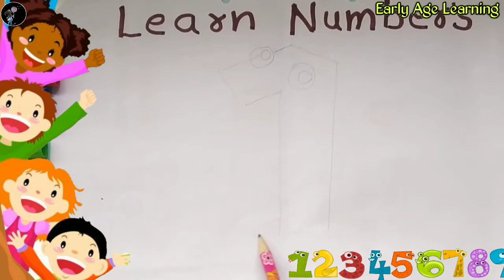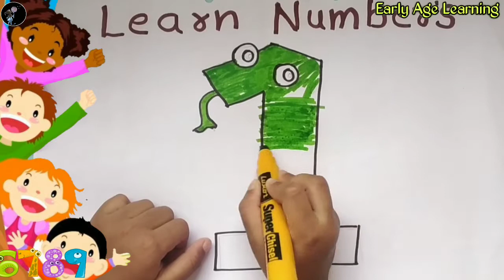Number counting for kids |Learn To Count numbers Learning Numbers 1 to 10 | Learning Numbers Videos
Number counting for kids | learn To Count numbers Learning Numbers 1 to 10 | Learning Numbers Videos | Numbers Videos | Kids

 This video is a depiction of educational videos for kids and learn to count numbers. This learning numbers video will helpful for kids to recognized numbers 1 to 10 and learn numbers 1 to 10 with fun-loving.

Preschoolers, Toddlers and kindergarten. Hope you like the content we create and provide for kids as well as parents and teachers.

Give your kids time, identify their hobbies, join them, enjoy them and give them valuable education, culture.

learning numbers 1 to 100, learning numbers 1 to 5, learning numbers 1 to 50,
learning numbers benefits for toddlers, numbers bbc, learning english, learning numbers book, learning numbers before and after, learning numbers british council, learning numbers bingo, learning numbers by dots, learning numbers baby,
numbers learning toys, numbers learning for toddlers, numbers learning app,  learning objectives numbers, learning disability numbers, learning activities, numbers learning game, numbers learning song,
learning numbers up to 20, learning numbers up to 100, learning numbers uk, learning numbers youtube, learning urdu numbers,  learning numbers to 10,  what is unique learning number,
numbers learning toys, numbers learning to write, numbers counting for kids,  numbers learning toddlers,